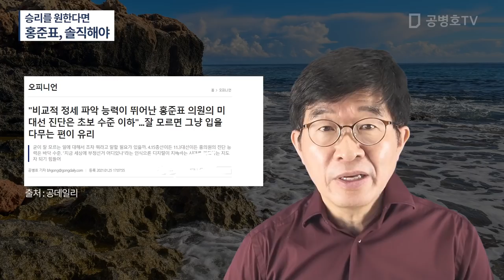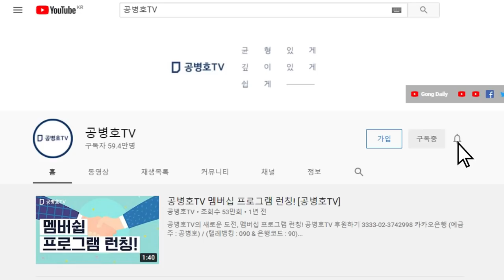야당 후보들이 4.15에 대한 시시비비를 명확히 하지 않는다면 / 어떻게 올바른 정치인이라 할 수 있는 가 / 홍준표의 많은 장점에도 불구하고 / 좀 더 솔직했으면 [공병호TV]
Bitcoin : 3MTW849AkP2ftLeSK2teZHMmzLu7Z83s9U